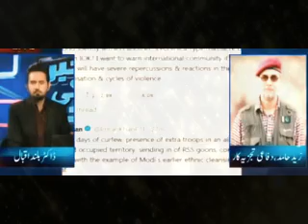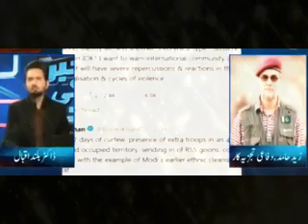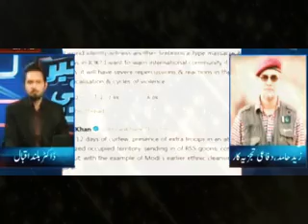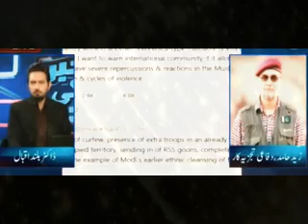Zaid Hamid exposing India Israeel America Pakistan clash on Kashmir issuee